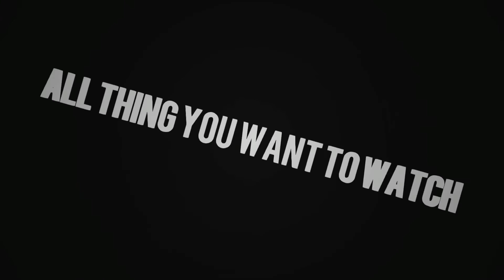TOP 5 NCS RINGTONE || TOP 5 NCS SONGS || TOP NO COPYRIGHT SONG || TOP NO COPYRIGHT MUSIC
TOP 5 NCS SONGS RINGTONE Top 5 ncs songs No copyright song No copyright music download and free to use in any video